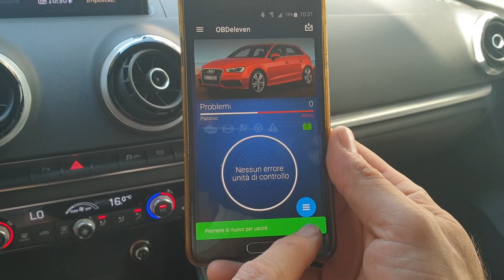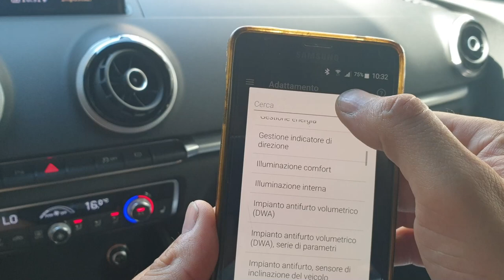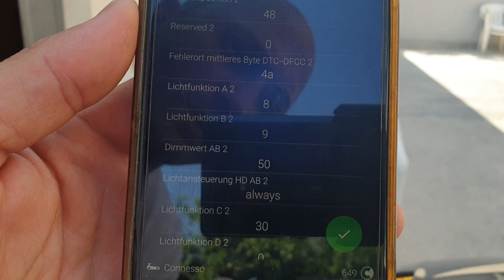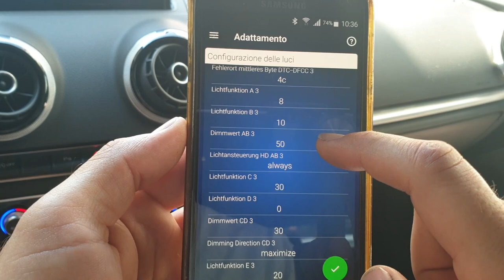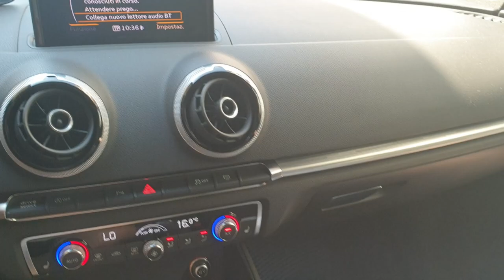Audi A3 8v Intera Video Codifica ObdEleven:Led Diurni attivi sempre al 100%Full Led Piena Luminosità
Salve a tutti ragazzi e benvenuti in questo mio nuovo video, oggi vi mostrerò come su Audi A3 8v, tramite ObdEleven, sia possibile fare l'adattamento dei led diurni cosi da poterli tenere sempre attivi al 100% anche con Fari o frecce accese, che di norma si abbassa l'intensità del led.  "Full Led in Piena Luminosità"
Codifica Gratis.
No Credit obdEleven.
obdEleven gratis.
Adattamento gratis.
Free credit.